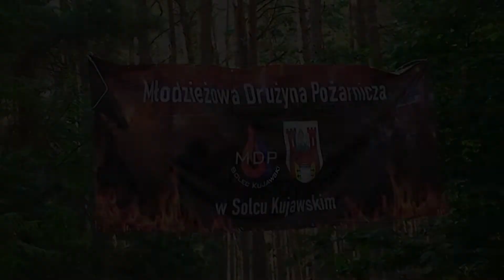Młodzi strażacy otrzymali 100 łóżek polowych